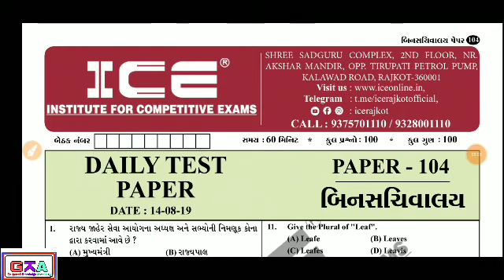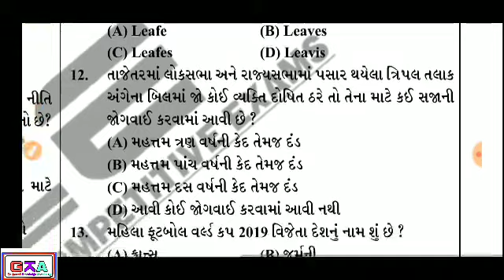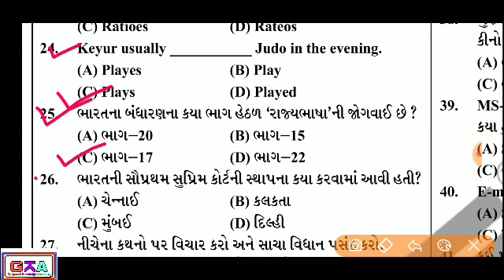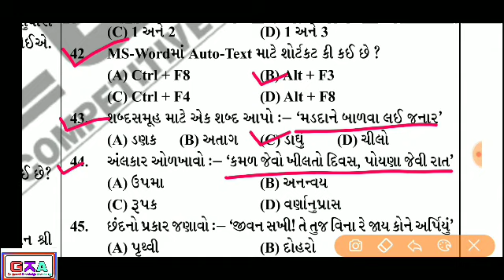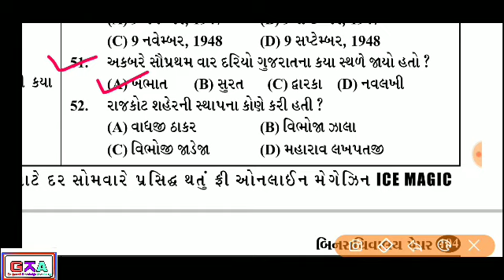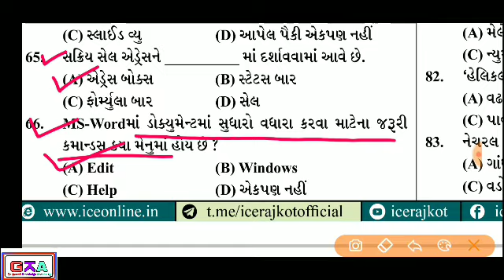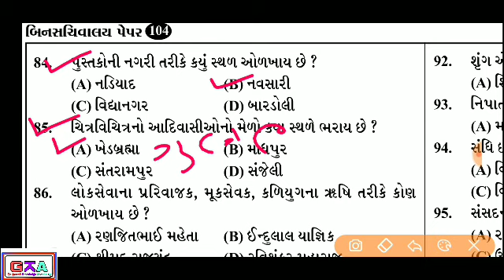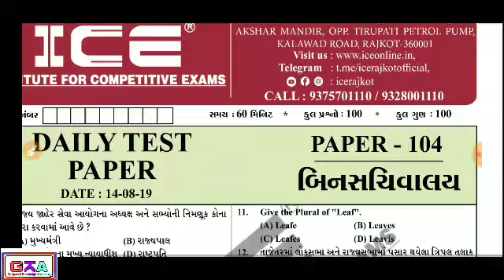Bin sachivalay clerk paper solution | ice rajkot | ice magic|ice current affairs